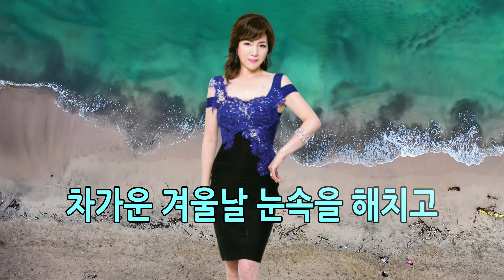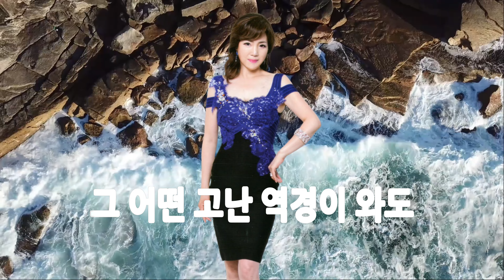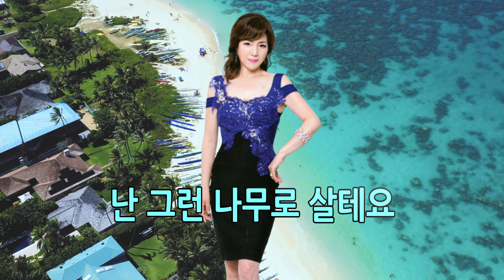가수 김세림 - 매난국죽 (두번째 반주가 노래방 입니다)